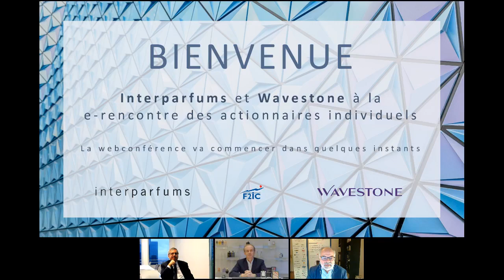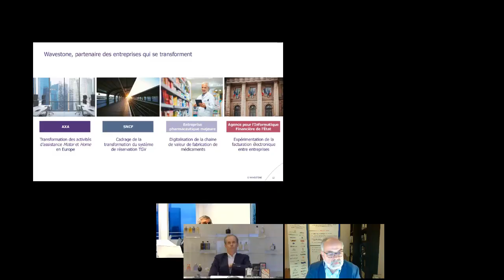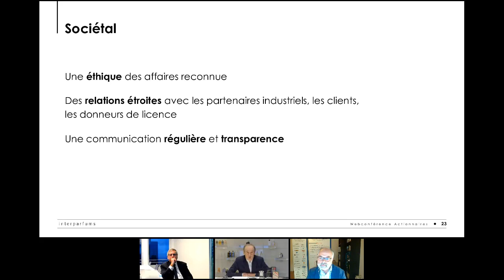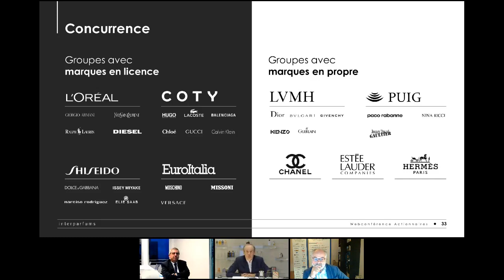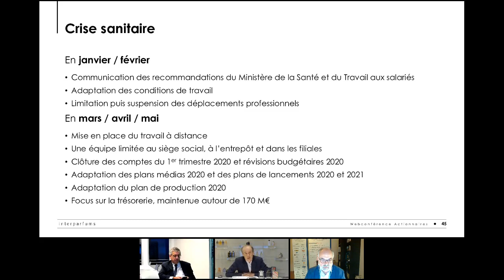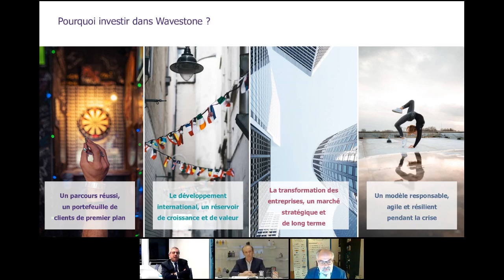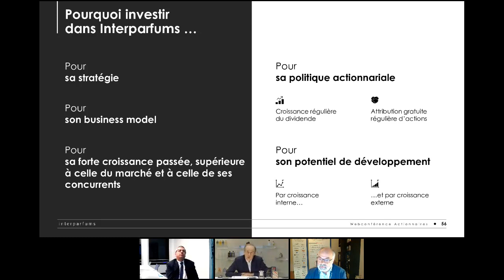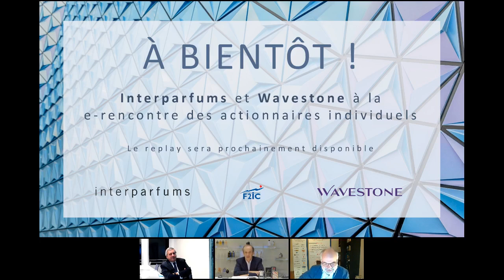Wavestone et Interparfums à la e-rencontre des actionnaires individuels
Réunion organisée en partenariat avec la F2iC le jeudi 3 décembre 2020.